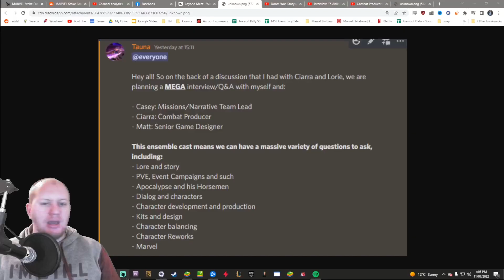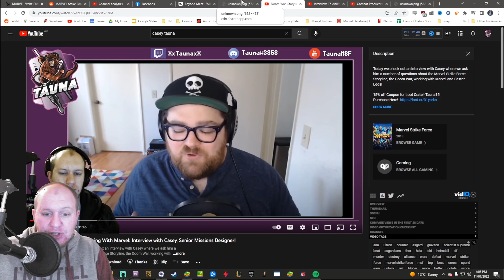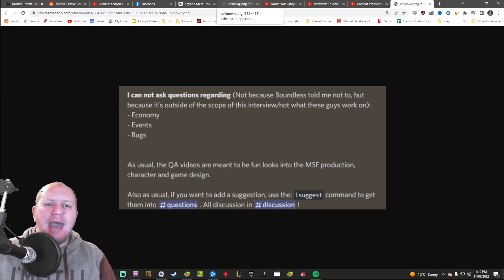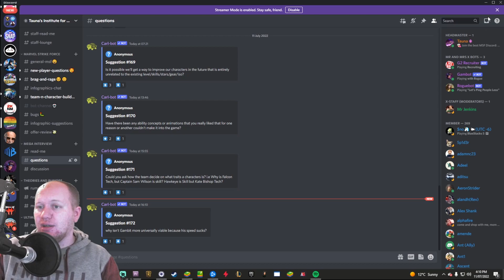Mega Q&A Interview Announcement! Submit Your MSF Questions NOW! - Marvel Strike Force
Today we check out an announcement for a massive Q&A Interview coming up!